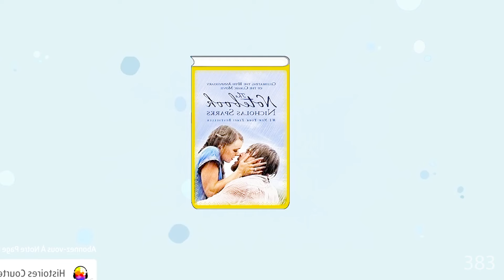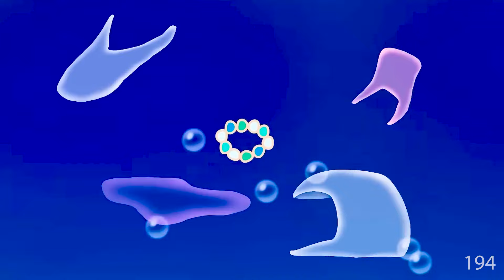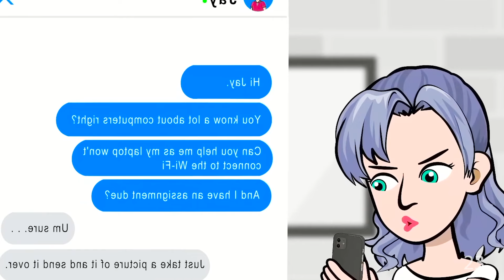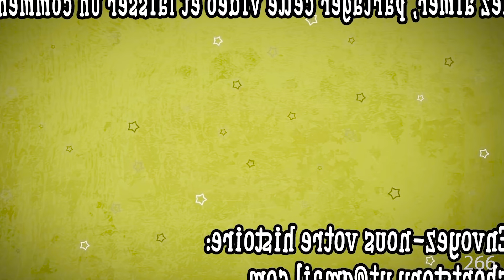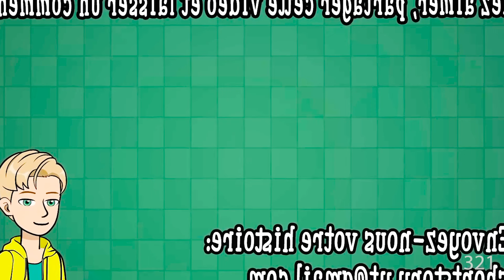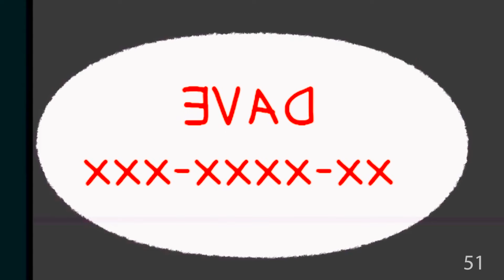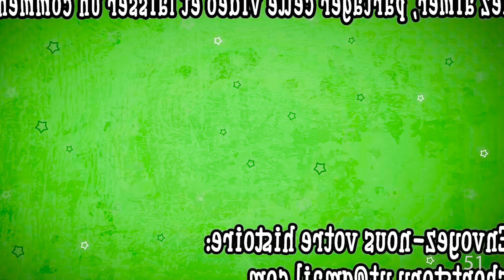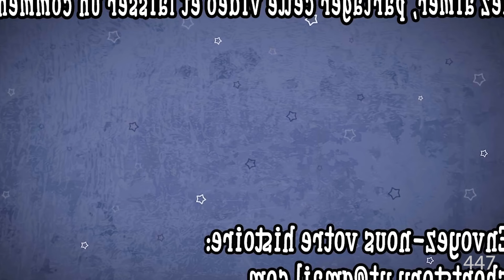J’ai fait semblant d’être enceinte pour que mon petit | Histoire Précédente De MSA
Bienvenue sur notre chaîne YouTube dédiée à l'univers enchanté des dessins animés ! Plongez dans un monde où l'imagination prend vie, où chaque tracé raconte une histoire et chaque personnage devient un ami. Notre chaîne est le lieu idéal pour les amoureux de l'animation, petits et grands.

À travers nos vidéos, nous explorons une variété de genres, de l'action palpitante à l'humour débordant, en passant par des moments tendres et éducatifs. Que vous soyez un passionné d'animation classique ou un amateur de nouveautés, notre chaîne offre une sélection diversifiée pour satisfaire tous les goûts.

Regardez plus de vidéos MSA Spectacle D'histoire Animée dans cette Playlist: Mon Histoire Animée Compilation D'histoires Animées | Histoire Précédente De MSA

Regardez plus de vidéos MSA Spectacle D'histoire Animée dans ce Podcast: Mon Histoire Animée Compilation D'histoires Animées | Histoire Précédente De MSA

Nous nous efforçons de créer un espace où l'art et la narration se rencontrent pour émerveiller et divertir.

Rejoignez-nous dans ce voyage magique à travers le monde fascinant des dessins animés. À bientôt sur notre chaîne, où l'aventure ne fait que commencer ! 🌟🎬